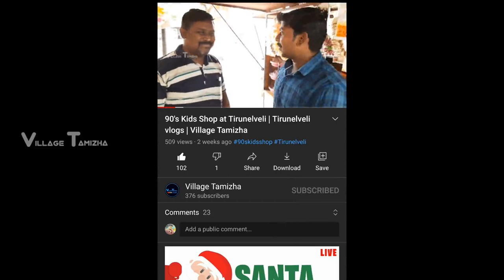St. James Church Christmas Carols & Celebration Vlog | Srivaikuntam | Village Tamizha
In this video you are going to watch Christmas Celebrations at our Church. I filmed this video for four days, I Hope You Like This video...

The Songs are copyrighted and coutesy be their repective owners. This Video is a non-profit film for the private use and entertainment purposesonly and is not intended for sales or any sort.